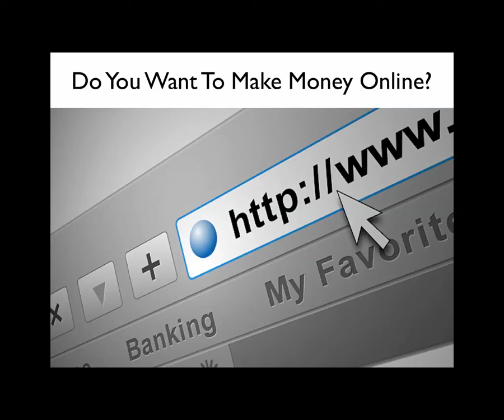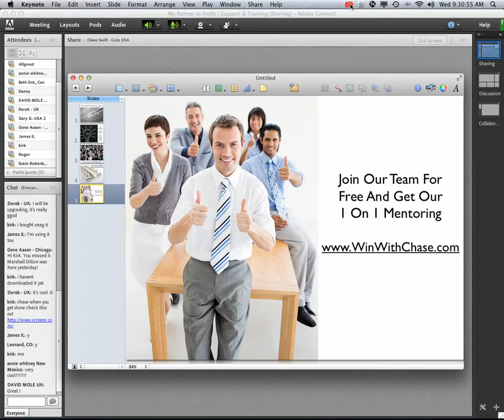Getting Leads - I Can Show You The Best Way For Getting Leads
For getting leads, you need a system that gets high conversion and that is proven. This system, called My Partner In Profit, is the best system for getting leads.

If you need help getting leads, click on this link and setup a free account.